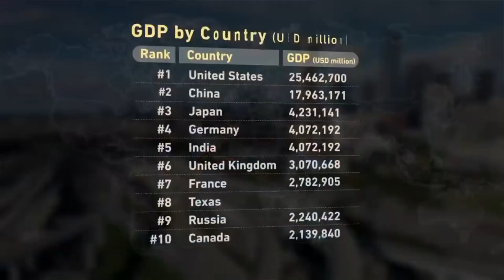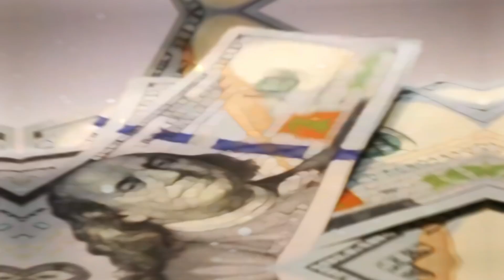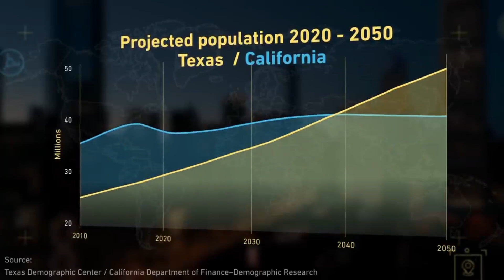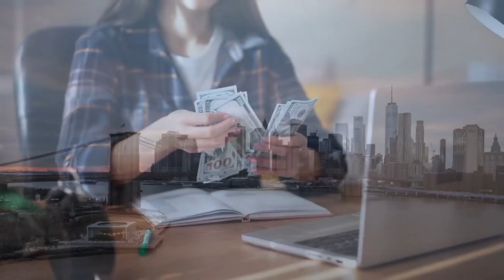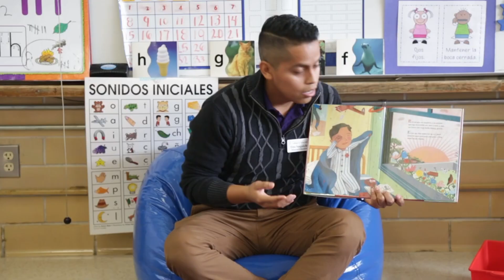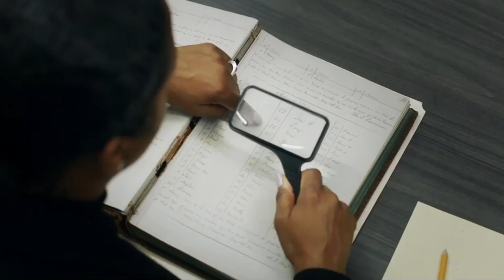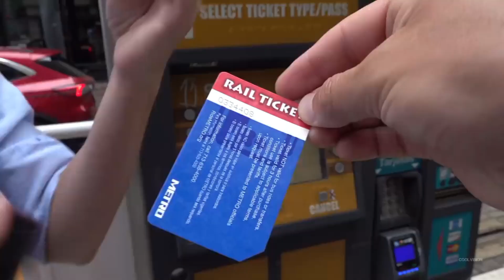STOP Ignoring TEXAS It's About to Overtake America's Economy!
Why is Texas becoming the powerhouse of America? Texas is rapidly emerging as one of the most powerful states in America, driven by its impressive growth across technology, energy, and agriculture. Discover the key reasons driving Texas to the top, from rapid economic growth to its strong appeal for businesses and families. Is Texas on track to reshape the entire nation? Join us as we explore how this dynamic state continues reshaping America's landscape!